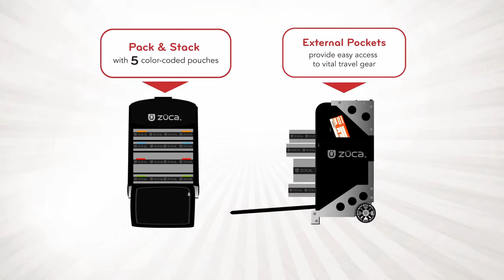ZUCA Flyer Travel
Meet ZUCA's Travel Collection. Part carry-on, part organizer, and part "darn is this thing cool," these bags have a built-in seat and removable packing pouches that stack like drawers. This patented new concept in travel is like nothing else. Better yet, ZUCA travel luggage fits comfortably into overheads and comes with a TSA-friendly toiletry bag.